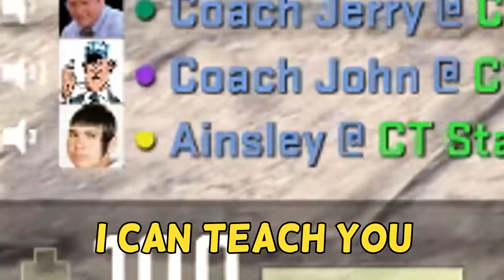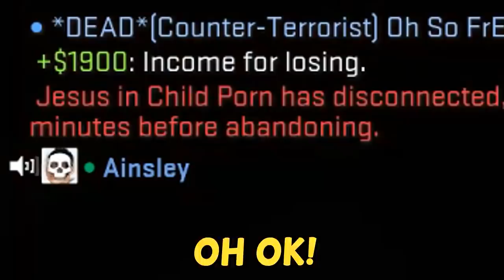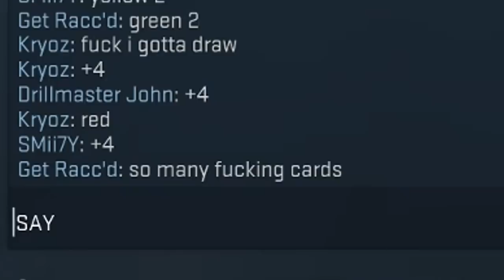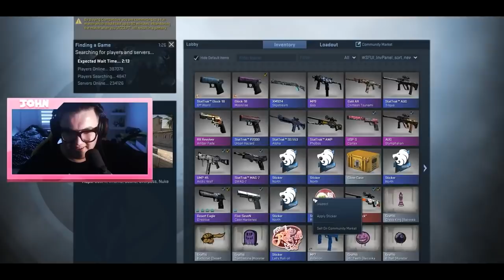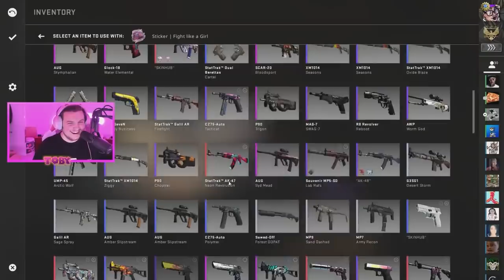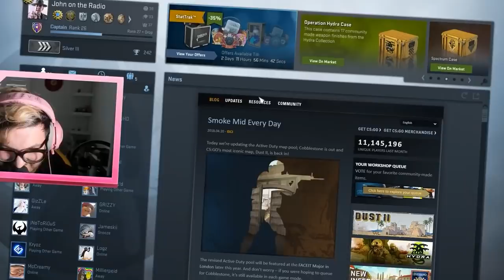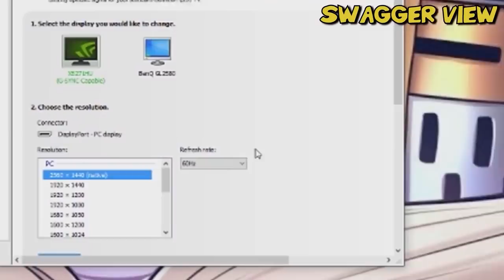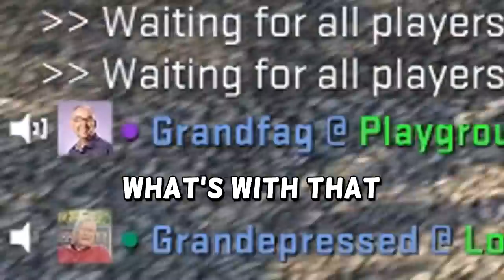AN HOUR OF MY FAVOURITE MISFITS CSGO MOMENTS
❤️ PODCAST ❤️

❤️ Social Media ❤️